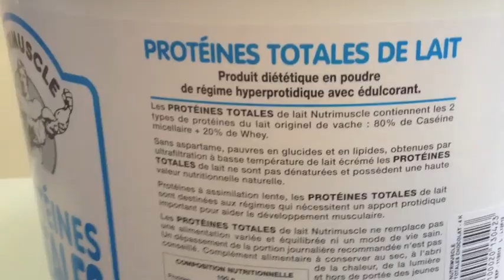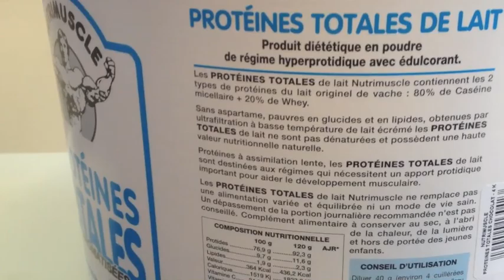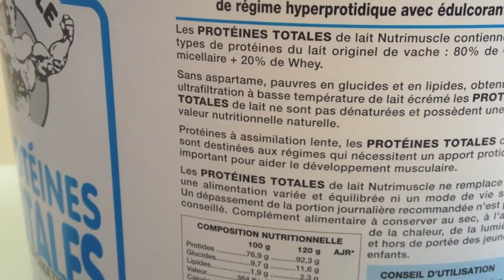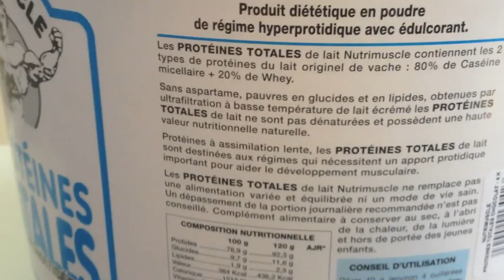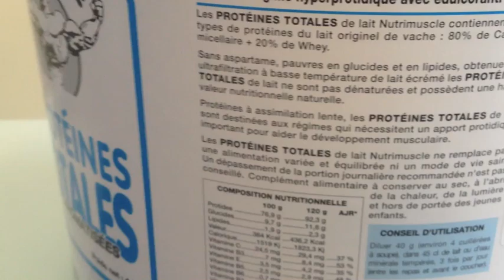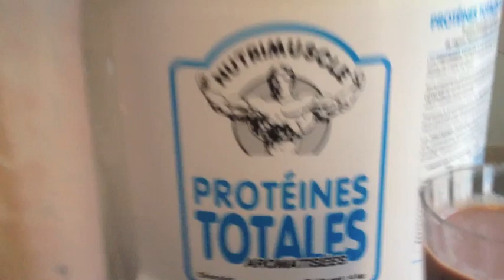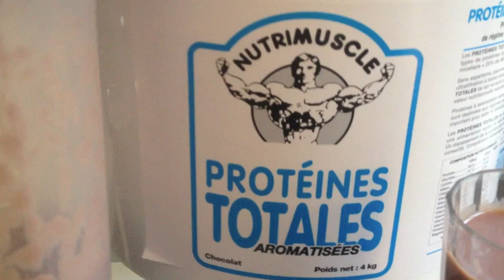Test complement alimentaire : les Proteines totales de lait de chez Nutrimuscle